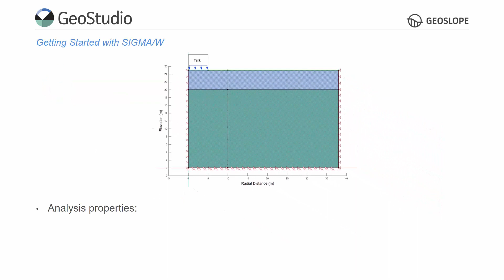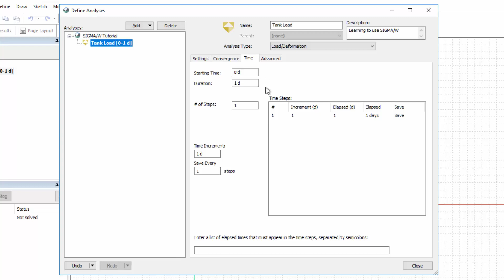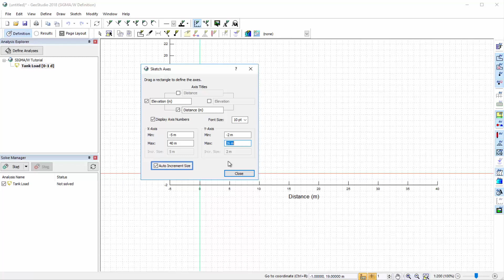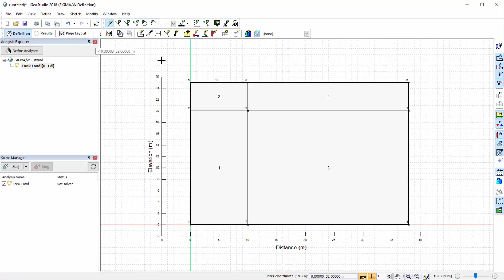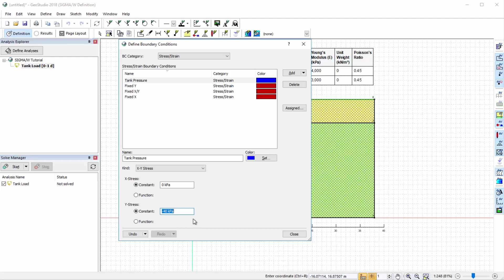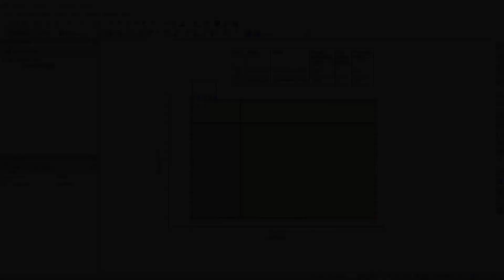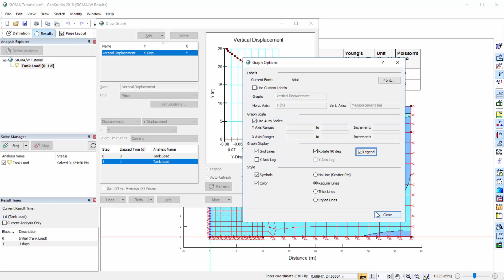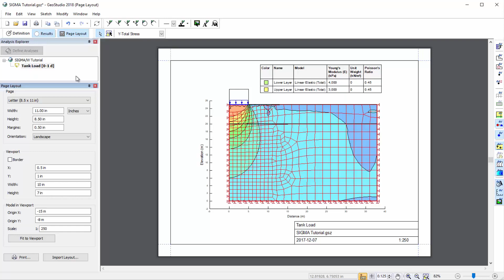GeoStudio 2019: SIGMA/W Tutorial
This tutorial guides new users through the basics of creating a simple stress and deformation analysis in SIGMA/W.